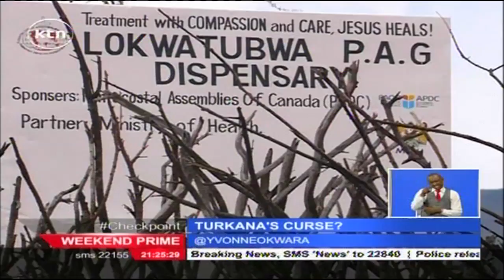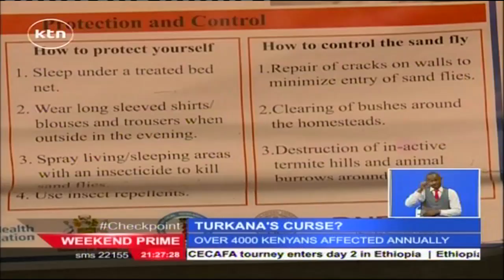Turkana’s Curse?- Kala Azar, one of the neglected tropical diseases infecting upto 4,000 Kenyans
A disease hardly talked about is infecting upto 4,000 Kenyans every year. Kala Azar, one of the neglected tropical diseases, is the second-biggest parasitic killer in the world after Malaria. The disease is caused by sand flies, and is prevalent in arid and semi-arid areas. Our health reporter Sharon Momanyi has just returned from Turkana county, one of the areas where Kala Azar is prevalent, and highlights the dangers of the neglected disease